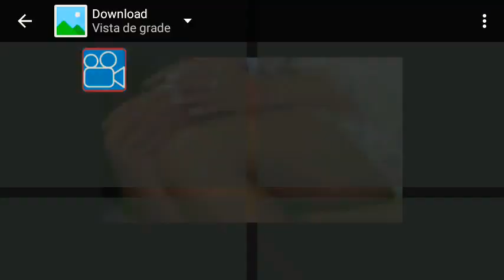13 de março de 2022